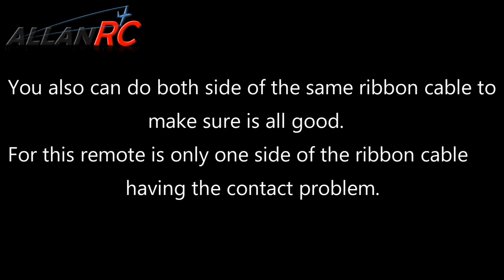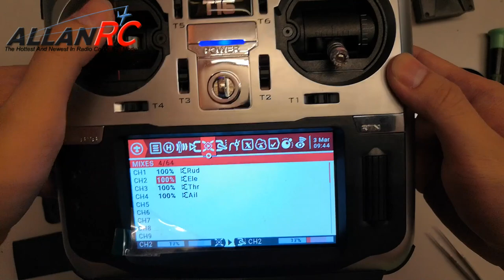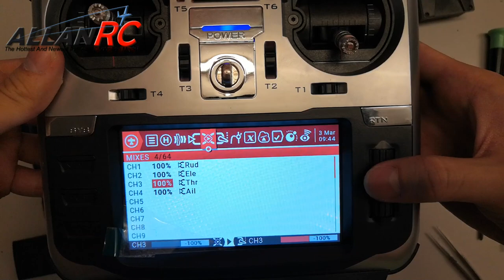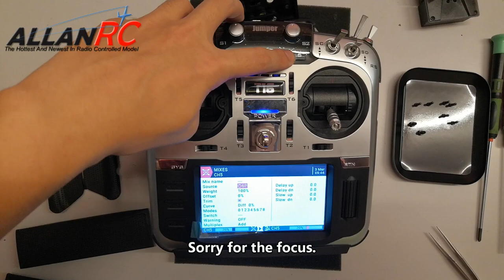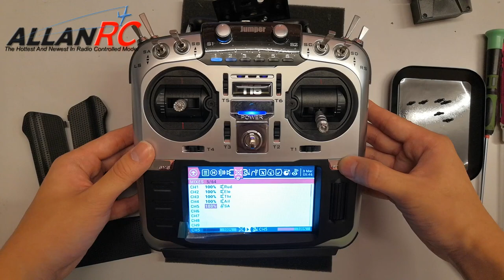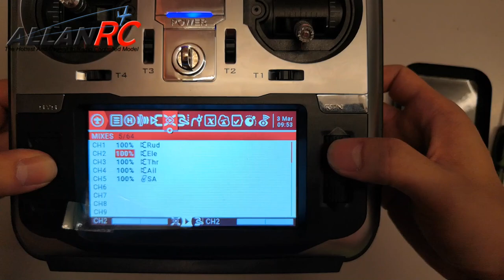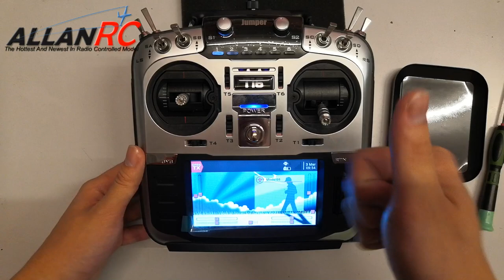Jumper T16 / Plus / Pro - Switches no function FIX !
We show you how to fix the Jumper T16 no functioning switches by taking out the cable and put it back to make sure the contact point is good.

Remember take out the cable or put back the cable gently, DO NOT BROKE THE CABLE, WE WILL NOT RESPONSIBLE WITH IT.

If you like this video, be sure to give us a *Thumbs up!*

*Please support our shop any purchase even a pack of props helps us out.*

Shopee Store ALLANRC.

Lazada Store ALLANRC.